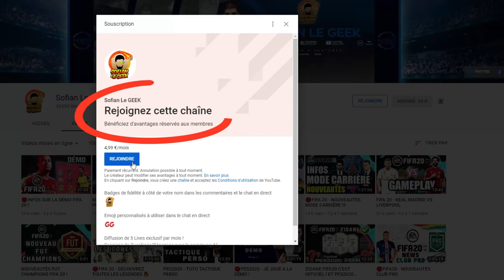FIFA 20 - MODE COOP SUR VOLTA !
Dans le jeu FIFA20 il y a un mode coop sur

▶ GAMINGPRIVE.COM
Code -5€ SOFIANLEGEEK